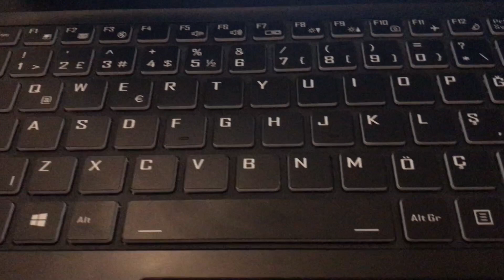The race begins on the keyboard part 1